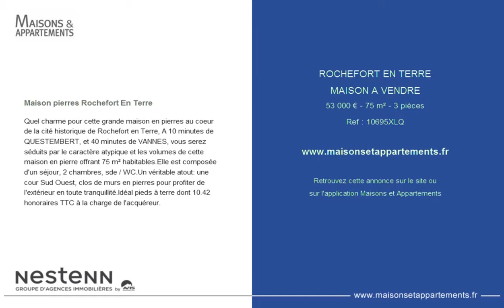ROCHEFORT EN TERRE - MAISON A VENDRE - 53 000 € - 75 m² - 3 pièces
Référence : 10695XLQ

Maison pierres Rochefort En Terre
Quel charme pour cette grande maison en pierres au coeur de la cité historique de Rochefort en Terre, A 10 minutes de QUESTEMBERT, et 40 minutes de VANNES, vous serez séduits par le caractère atypique et les volumes de cette maison en pierre offrant 75 m² habitables.Elle est composée d'un séjour, 2 chambres, sde / WC.Un véritable atout: une cour Sud Ouest, clos de murs en pierres pour profiter de l'extérieur en toute tranquillité.Idéal pieds à terre dont 10.42 % honoraires TTC à la charge de l'acquéreur.